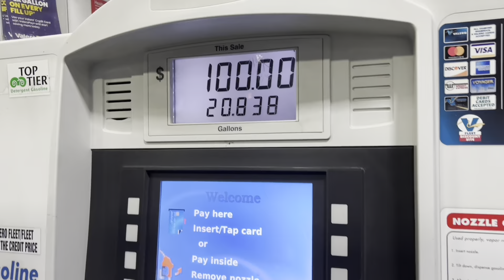Fish bowl🐠🥣🫧 BROKEN❌😞, ROAD TRIP TO CALIFORNIA🌴🚐